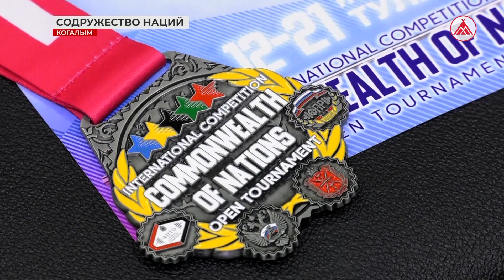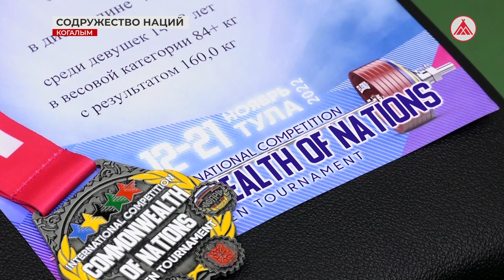Золото когалымчанки на турнире «Содружество наций»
Мастер спорта России по пауэрлифтингу Анастасия Огиренко из Когалыма завоевала золото на Международном турнире «Содружество наций»